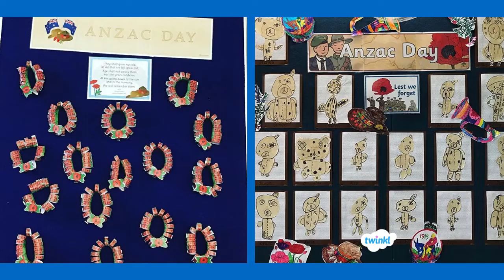Anzac Day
These Anzac Day displays and activities will give you some ideas for teaching about this important day of remembrance.

Teacher Note - Please check that the content in this link, including any comments, is suitable for your educational environment before showing. Please do not let the next video automatically play at the end of the clip. Twinkl accepts no responsibility for the content of third party websites.